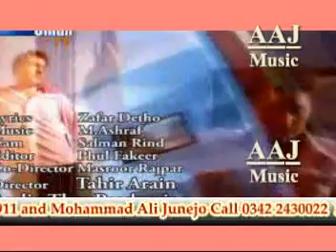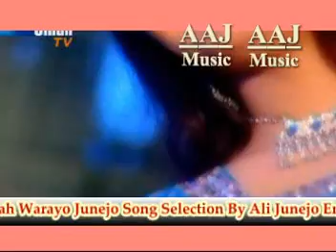Ahmed Mughal Anja Ta Dil Muhanje Was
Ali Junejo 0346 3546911